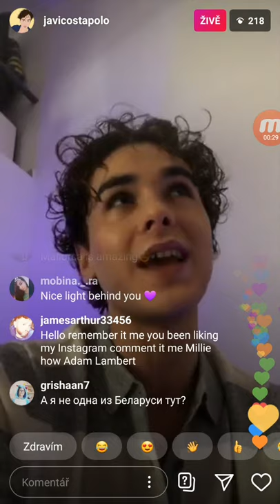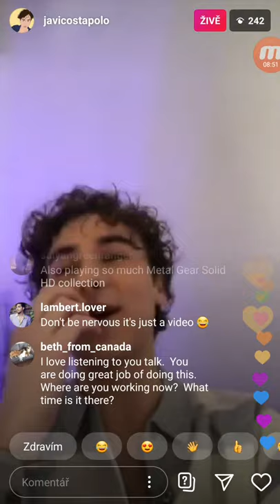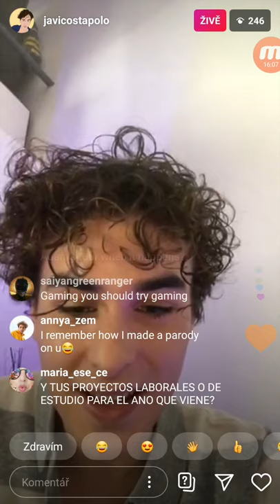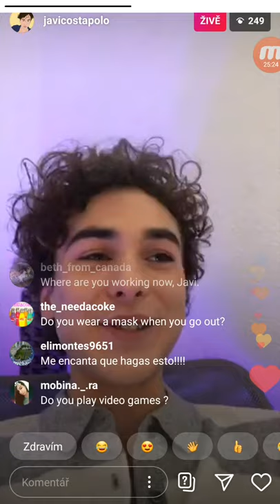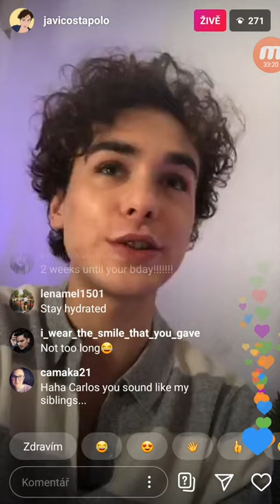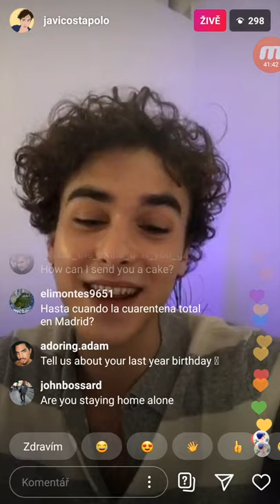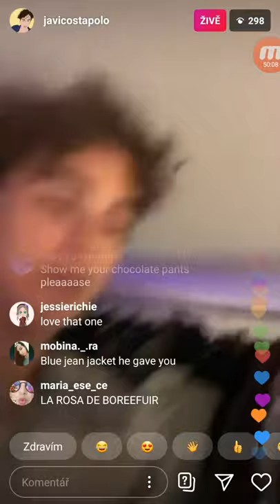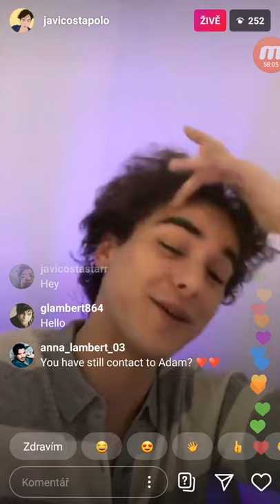Javi Costa Polo Instagram Live Stream 04/04/2020 PART 1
I'm really sorry for the bad quality of this video it was my first time screen recording ever and I kinda messed up the sound and other things during various occassions I'm really really sorry for all of it, but since Javi didn't save this live I decided to post it, because even this shitty version is better than nothing so enjoy. :)